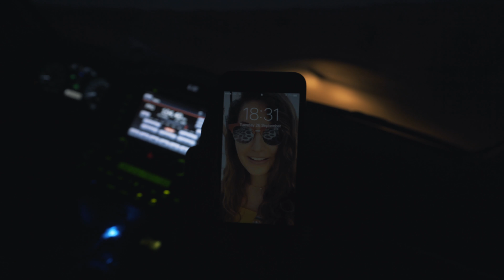DESERT DRIVE GONE WRONG! - World Flight Episode 38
DAY 1489 // 26th SEPTEMBER 2017 // Dubai, United Arab Emirates

Go Follow…

Music wanted!!

My gear